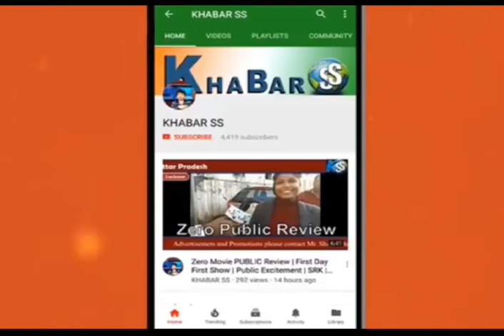एयरपोर्ट पर t 20 ट्रॉफी लेकर टीम इंडिया पोहुचि। दिल्ली।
लोगो की भीड़ स्वागत के लिए pohuchi।